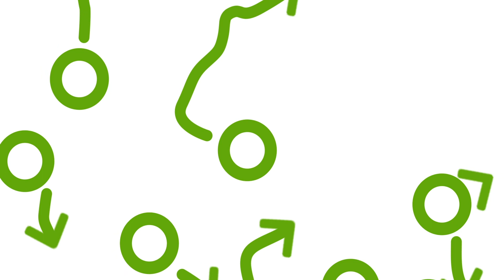Lessons for Living with Post-Concussion Syndrome from James Schorn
James Schorn on his guide for managing the ups and downs of Post-Concussion Syndrome recovery.